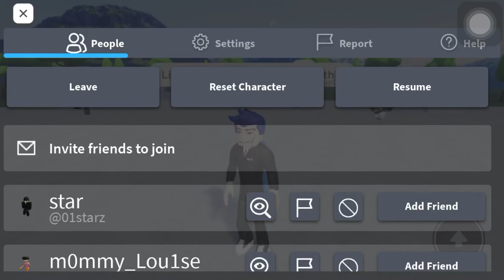The booth plaza in roblox…